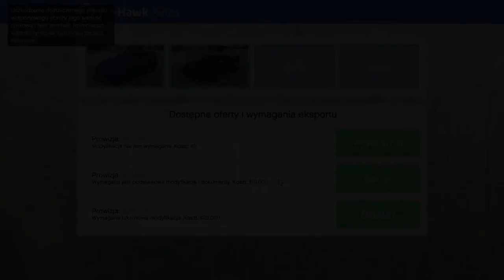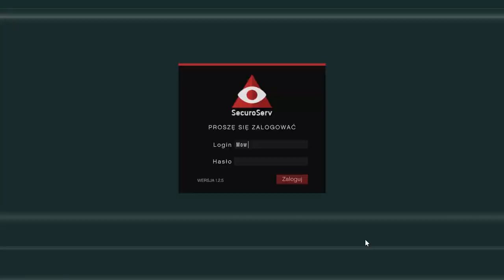Pełny magazyn aut w mniej jak godzinę! | GTA Online